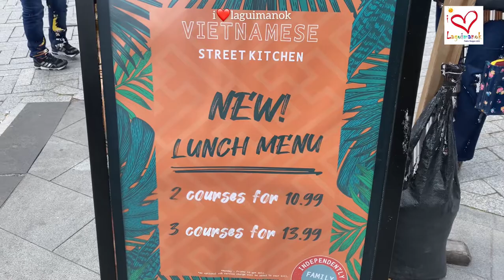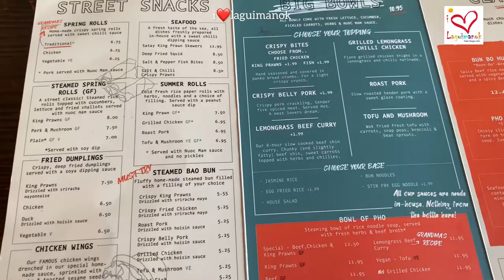Vietnamese street kitchen